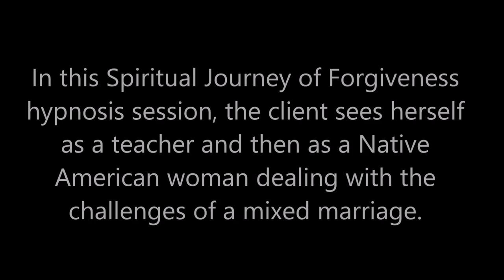099 Alba Weinman - A Teacher & Native American Woman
In this Spiritual Journey of Forgiveness hypnosis session, the client sees herself as a teacher and then as a Native American woman who is abused by a soldier and then has to deal with the challenges of a mixed marriage.